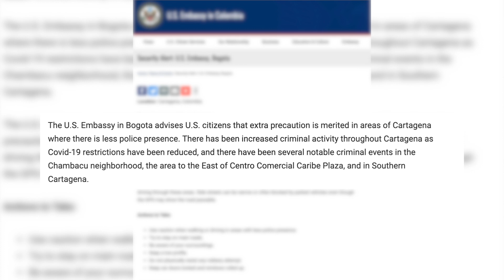Empresarios de Miami le apuestan al turismo en Cartagena | Noticias RPTV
En alianza con Telemundo 51

Cartagena es una de las ciudades más turísticas de América Latina, diariamente allí llegan cientos de estadounidenses, a quienes la embajada en Bogotá les advirtió tomar medidas especiales en algunos lugares de la Ciudad Amurallada. Sin embargo, cientos de ellos arriban diariamente al 'corralito de piedra', incluidos empresarios de Miami que le apuestan al turismo de ésta región.

Créditos entrevistados:
Alex Vannabech - Turista Estadounidense
Robbin Vannabech -Turista Estadounidense
Carmen - Palanquera Cartagenera
Juan García - CEO Prime Experiencies Miami
Coronel: Nicolás Zapata - Comandante Policía Cartagena
Jannes Coy - Turista Estadounidense

Equipo de la AGENCIA DE NOTICIAS RPTV:
Periodista: Daniel Muñoz